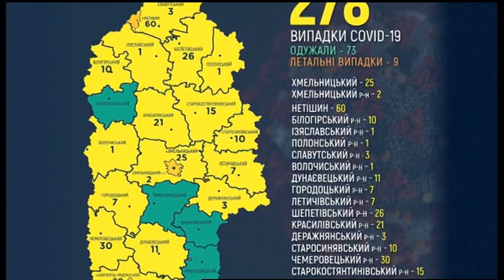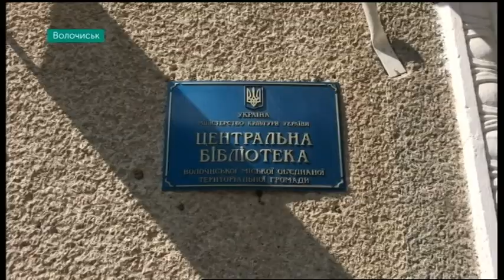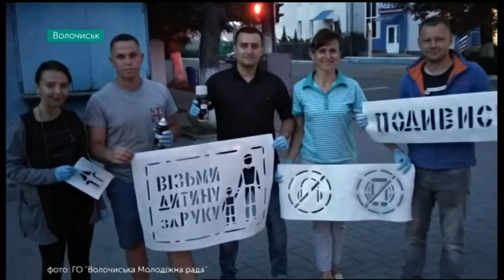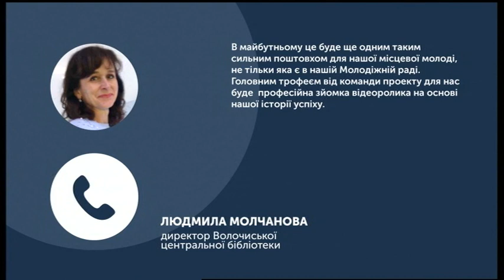19.05.2020. Новини. 17:00